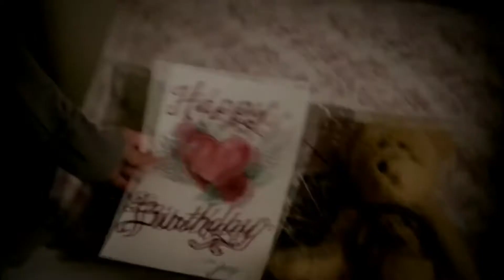Stefan + Elena + Damon - Happier